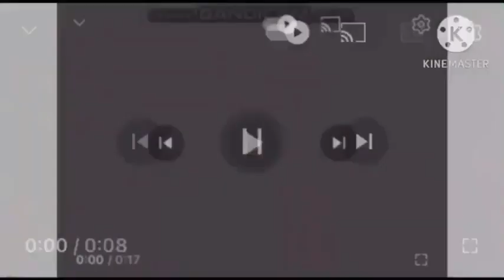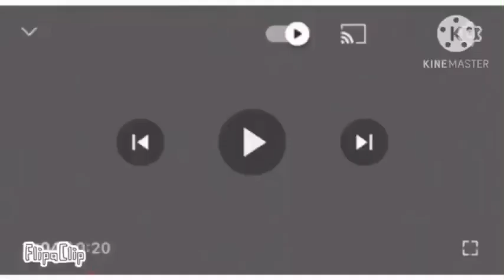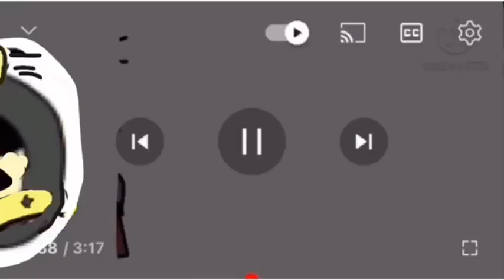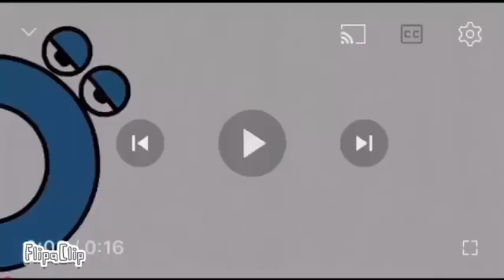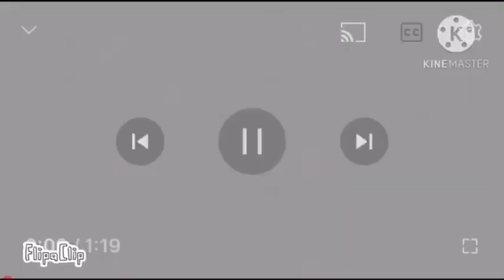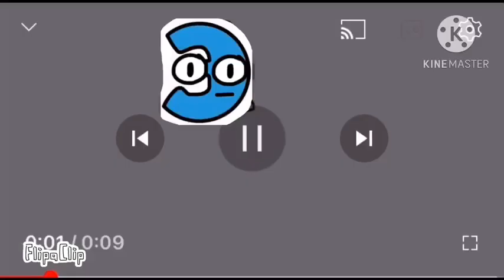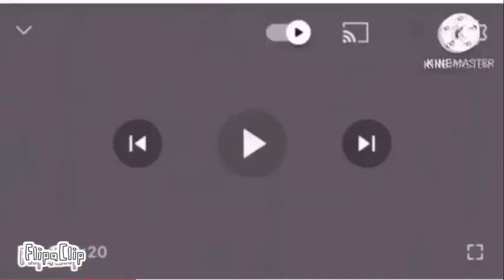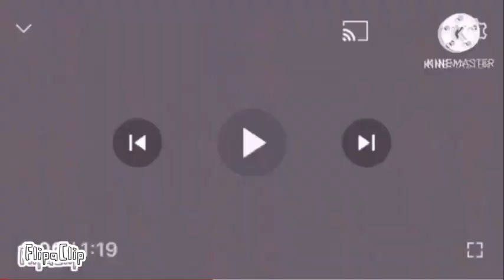марий алфавитым шымлыме историй Season 1.